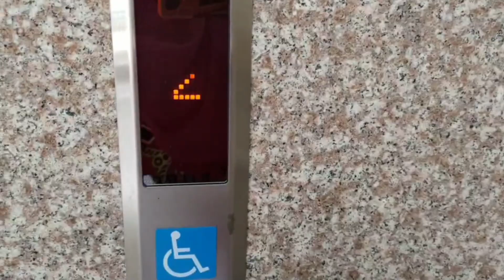CARA AMBIL TABUNGAN SAAT PULANG UNTUK PMI SWASTA | TABUNGAN JANGAN DITINGGAL